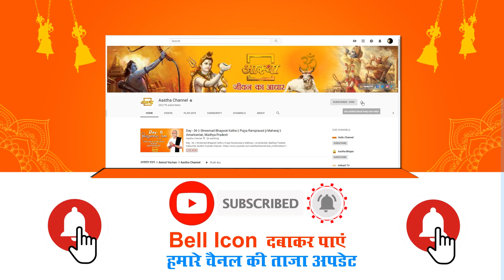प्रसंग ।। ना खायेंगे , ना खाने देंगे ।। Pujya Devkinandan Thakur Ji ।। Aastha Channel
क्या हैं वो चीज़ जो हमे नहीं खानी  चाहिए और दुसरो को भी ना खाने की  सलाह देनी चाहिए।